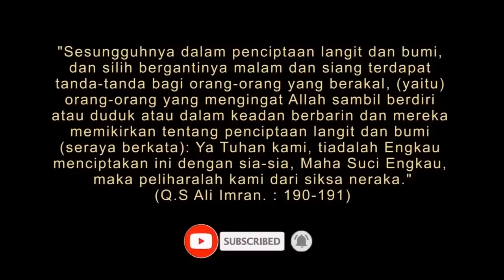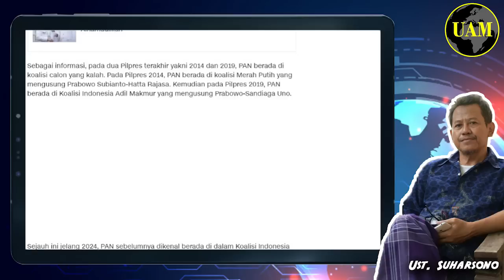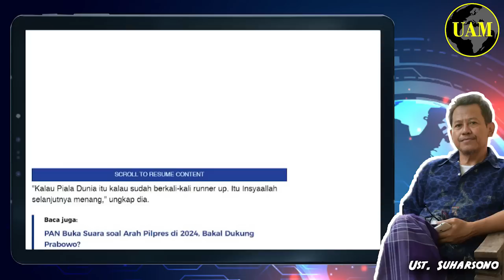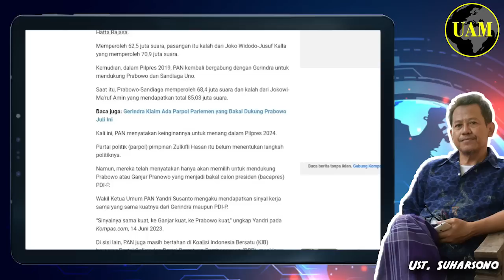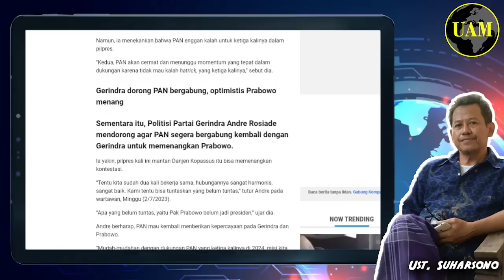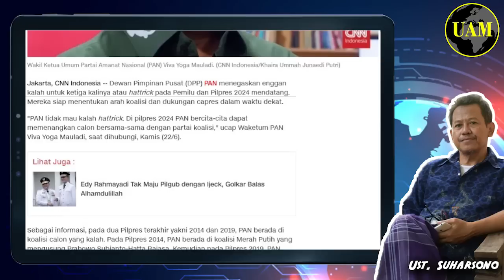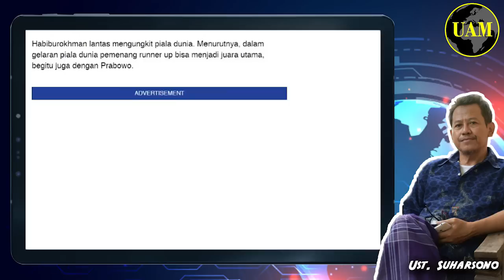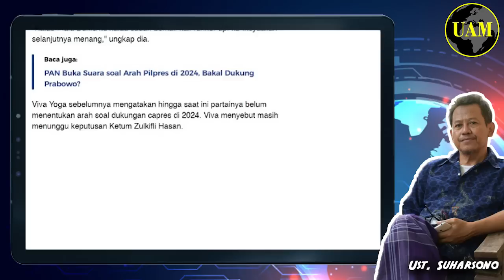Dalam Banget Sindir Gerindra...!! PAN Hati-Hati Pilih Capres, Takut Kalah Hattrick; Waduh Wowo...?!